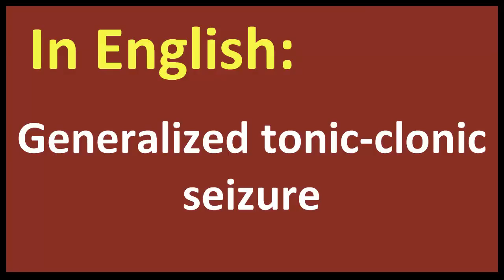Generalized tonic clonic seizure spanish MEANING